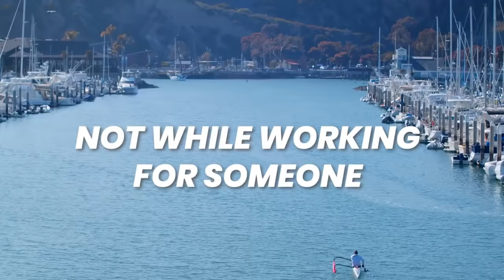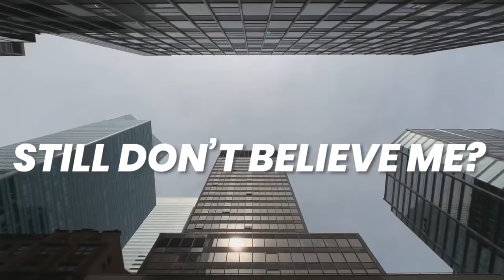Start in One Click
Successful people choose us